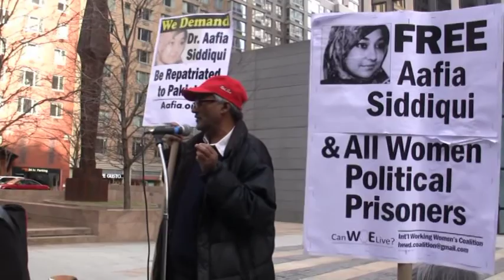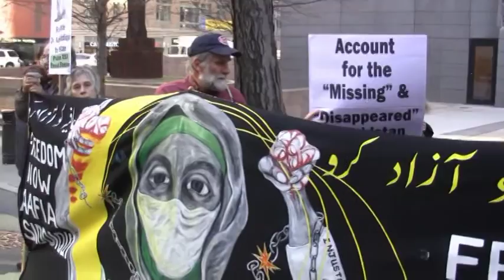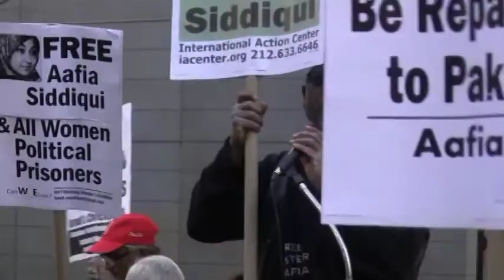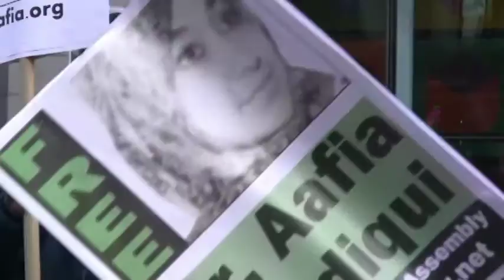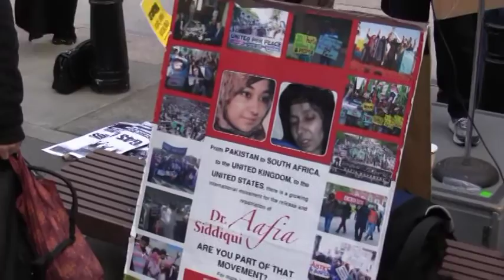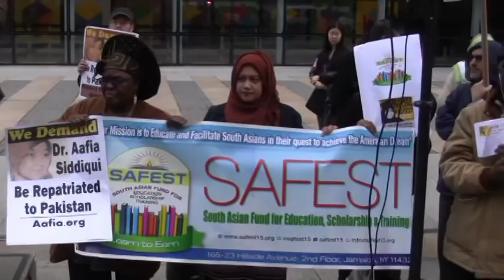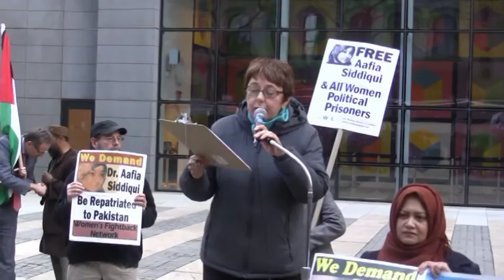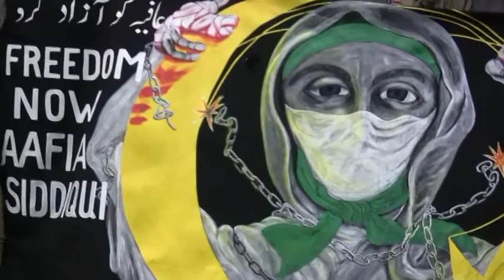Free Dr Aafia Siddiqui! Federal Building NYC - 3/11/2016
AN INNOCENT WOMAN IN US PRISON
    Dr Aafia Siddiqui is a Pakistani mother of three , a brilliant scholar, PhD doctor of cognitive neuroscience.    Majoring in learning and imitation , improving efficacy of learning in children,   An educationist with a dream a dream to revolutionize the educational system in Pakistan,  one that would create a generation Of enlightened and intellectual youth in a country that needed it more than others.
    Dr. Aafia earned her bachelor’s degree  from MIT and earned her doctorate from Brandeis University.
    Her doctoral thesis was “Learning through Imitation” in which she included her research on improving learning techniques for children.
    She was totally dedicated to her children and her academic studies revolved around how children learn.
    Unfortunately, Dr. Aafia became a victim of domestic violence during her marriage.
    In 2002, Dr. Aafia’s husband moved the family to Pakistan and soon divorced her while she was pregnant with the couple’s third child.
    In 2003, Dr Aafia became a victim of a rendition operation was kidnapped along with her little kids in Pakistan.
    Dr. Aafia is now 43 years old, a mother of three children (2 are US citizens), and is a Pakistani citizen. With no other citizenship
    Currently languishing in a US jail at FMC Carswell military base where her life is in constant threat.